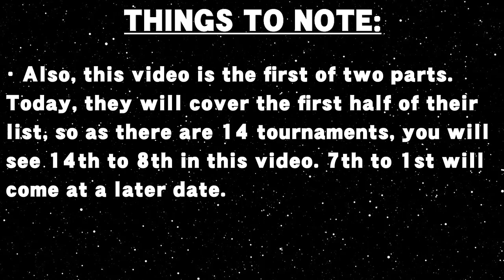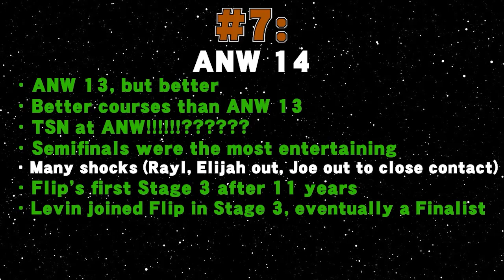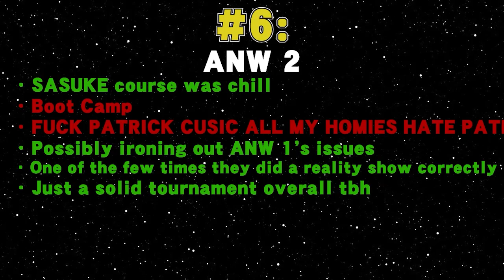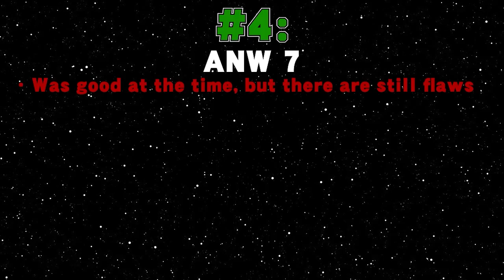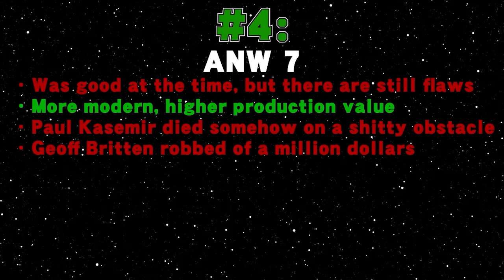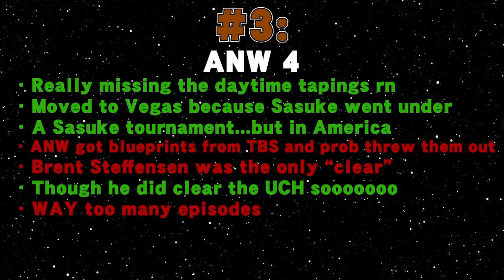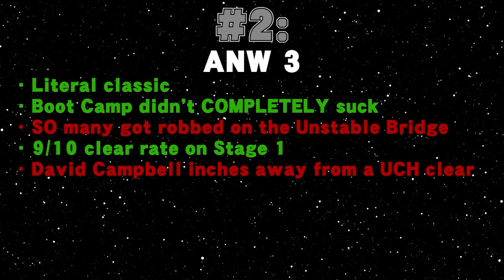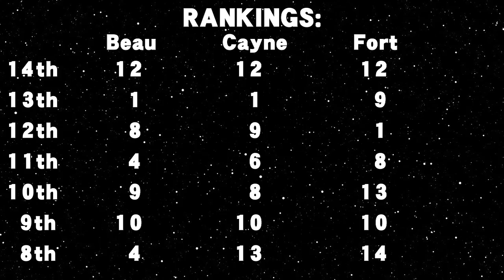Ranking Every American Ninja Warrior Season From WORST TO BEST (Part 2) | The SASUKE Nerds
Cayne, Beau, and Fort have come back together to rank every single ANW season, today we see them rank the second half.

Chapters:
0:00 Intro
1:01 #7
5:17 #6
9:58 #5
13:25 #4
17:48 #3
22:55 #2
26:49 #1